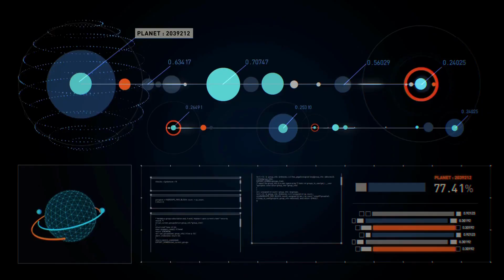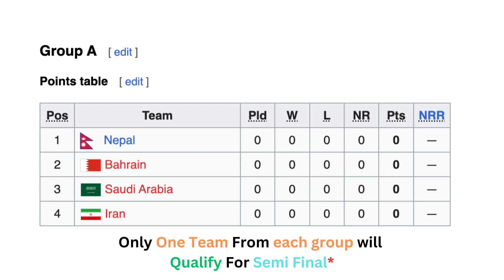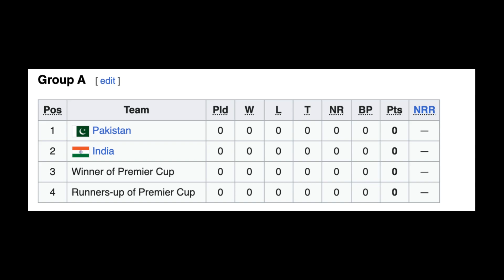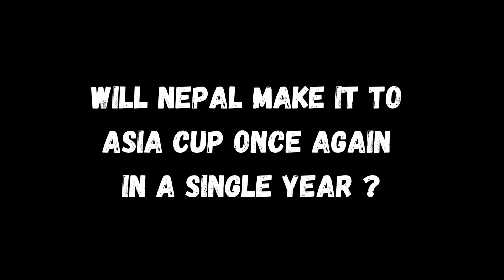नेपालले फेरि भारतसँग क्रिकेट खेल्ने ? || ACC Men's Under-19 Premier Cup || FULL DETAILS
Welcome to Cricket Analyst! , your one-stop destination for all the cricket news and live updates. we bring you the latest analysis and insights into the world of cricket.

We try to bring you the most comprehensive coverage of sports events from around the world, with a special focus on Nepali cricket.

Stay updated with the latest news, match highlights, interviews, analysis, and live scores from your favorite teams and players.

Video and Image Source: ICC, ACC, CAN, BCCI, PCB.